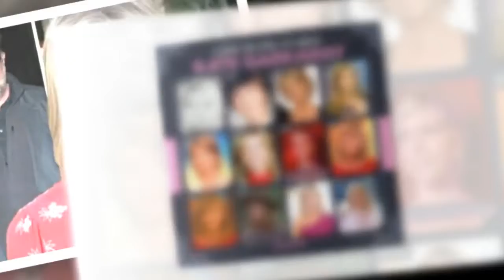Kate Garraway 'in survival mode' amid fears for husband Derek as host absent from GMB